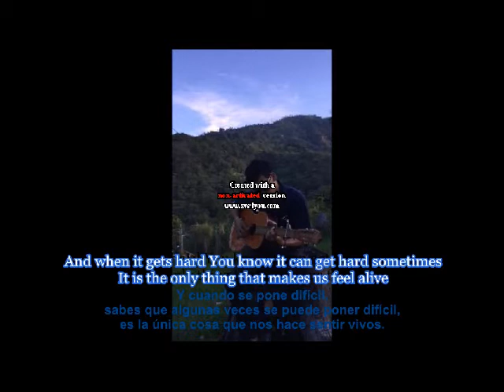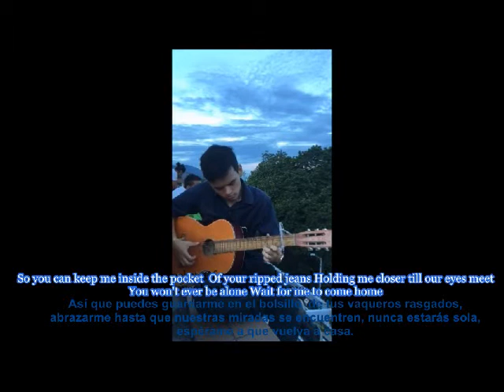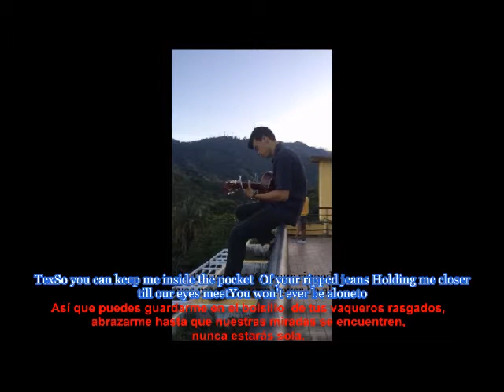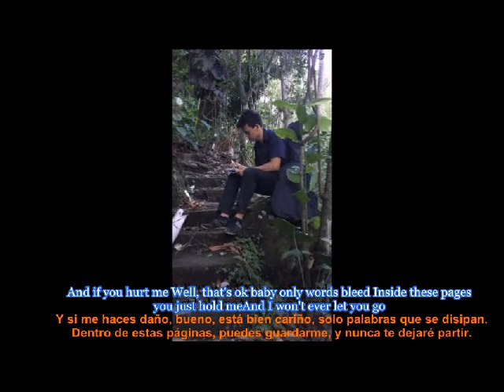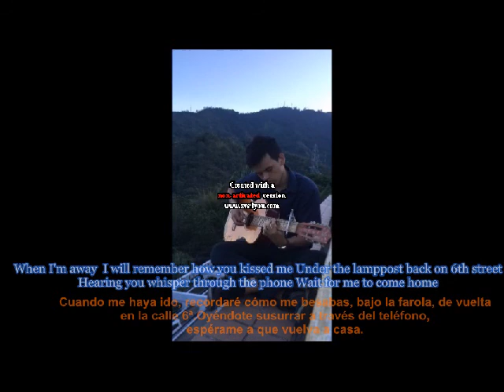photograph Mario Hernandez Letra